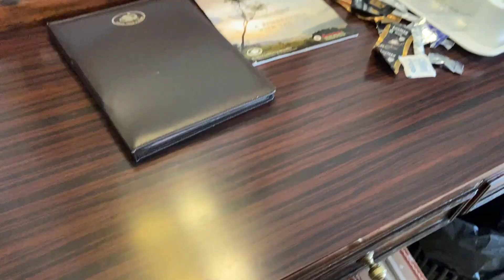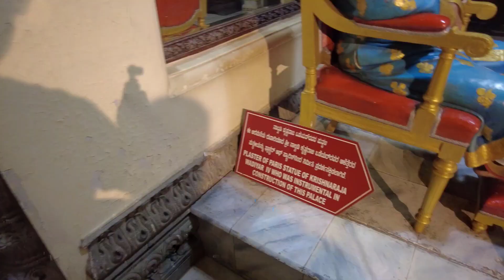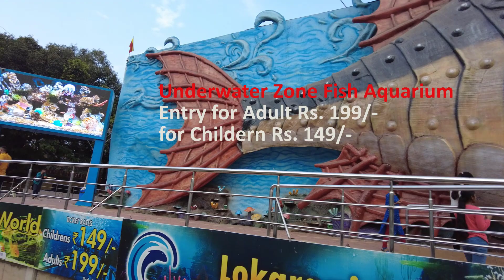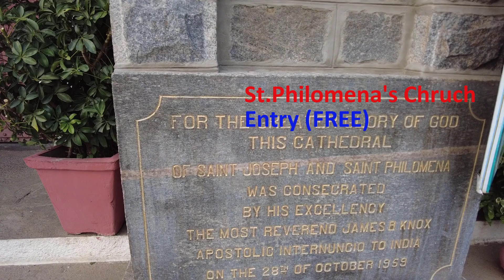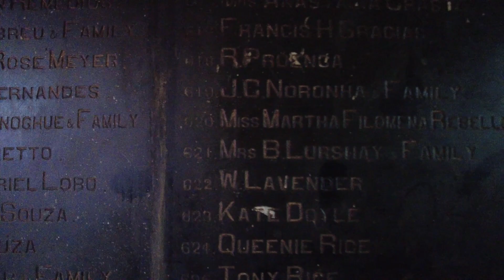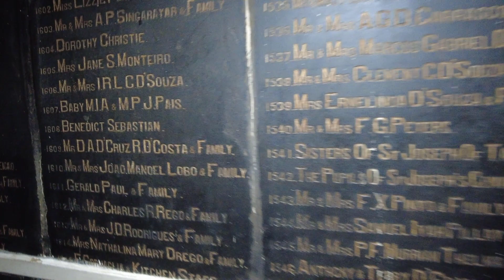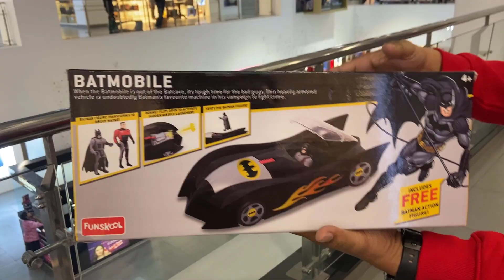Mysore Tourist Places, Hotel, Food & Price (Part 2)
Mysore tourist places, hotel, food & price